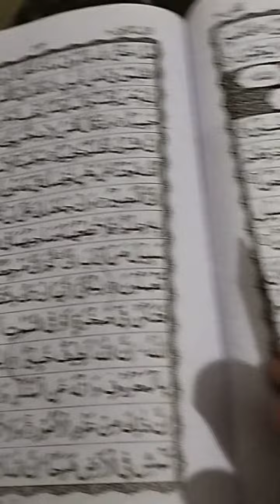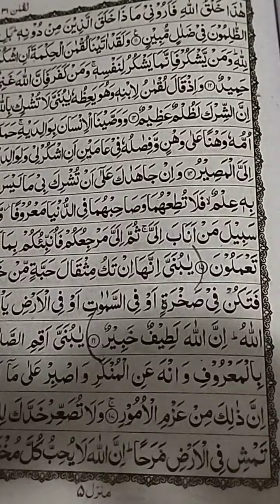Jab koi cheez kho jaye (surah luqman para no 21)